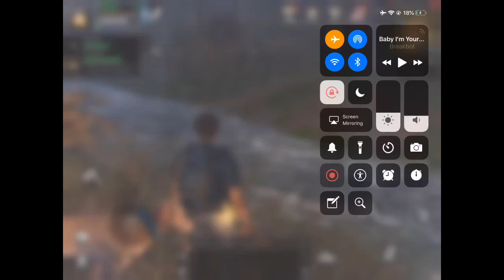WHERE’S MY MAILBOX AT: Life After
This might become a new series. Btw you should check it out. It’s pretty kewl.